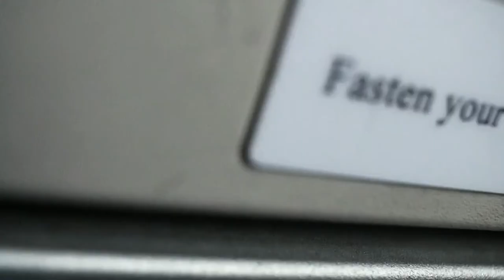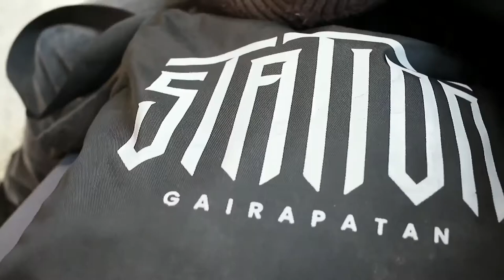BEST VIEW OF HIMALAYARANGE | Flight to nepalgunj | Ghale King | volume 1